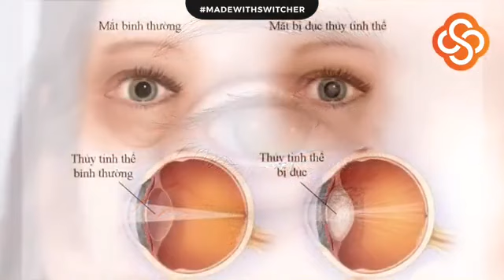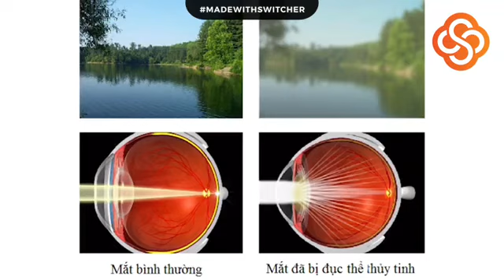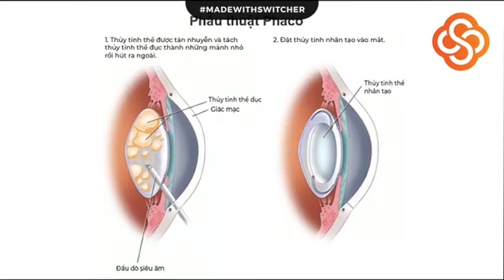TƯ VẤN PHẪU THUẬT PHACO TRONG ĐIỀU TRỊ ĐỤC THỂ THỦY TINH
🔹Chiếm 65% nguyên nhân gây mù lòa, đặc biệt là người trên 60 tuổi, và ước tính trên thế giới sẽ có 40 triệu người mù vào năm 2020, đó là căn bệnh đục_thủy_tinh_thể, hay còn gọi là đục nhân mắt.
🔹Với mong muốn nâng cao nhận thức về cách phòng ngừa cũng như các phương pháp chữa trị hiệu quả căn bệnh đã cướp đi ánh sáng của hàng triệu người, chương trình “LIVESTREAM CÙNG BÁC SĨ”. Bác sĩ Hồ Thị Mai của Bệnh_Viện_Đa_khoa_Sài_Gòn_Hà_Tĩnh sẽ trực tiếp giải đáp.
🔹Những câu hỏi, những thắc mắc của bạn sẽ được các bác sĩ chuyên khoa hàng đầu của Bệnh Viện chúng tôi giải đáp, trả lời ngay trên sóng Livestream.
✪ Hệ thống Bệnh viện Mắt Sài Gòn ✪
   + Bệnh viện Mắt Sài Gòn: 100 Lê Thị Riêng, P. Bến Thành, Quận 1, Tp. HCM
   + Bệnh viện Đa Khoa Mắt Sài Gòn: 473 CMT8, P.13, Quận 10, Tp. HCM
   + Bệnh viện Mắt Việt – Hàn: 355 – 365 Ngô Gia Tự, P.3, Quận 10, Tp. HCM
   + Bệnh viện Mắt Sài Gòn – Hà Nội: số 77 Nguyễn Du, Quận Hai Bà Trưng, Tp. Hà Nội
   + Bệnh viện Mắt Sài Gòn – Hà Nội 1: số 532 Đường Láng, Quận Đống Đa, Tp. Hà Nội
   + Bệnh viện Mắt Sài Gòn – Vinh: 999 Đại lộ VI Lê Nin, Hà Huy Tập, TP. Vinh
   + Bệnh viện Mắt Sài Gòn – Hà Tĩnh: 100 Lê Hồng Phong, phường Thạch Linh, Tp. Hà Tĩnh
   + Bệnh viện Mắt Sài Gòn – Nha Trang: 9-24 KDC Cầu Dứa,Vĩnh Hiệp, TP. Nha Trang, Khánh Hòa
   + Bệnh viện Mắt Sài Gòn – Cần Thơ: 717 Đường 3/2, P.An Bình, Q.Ninh Kiều, TP. Cần Thơ

✪ BỆNH VIỆN MẮT SÀI GÒN – Sáng Mắt Sáng Cả Niềm Tin

➡ Inbox ngay【】để được hỗ trợ chi tiết.